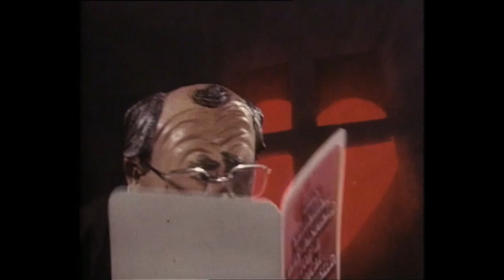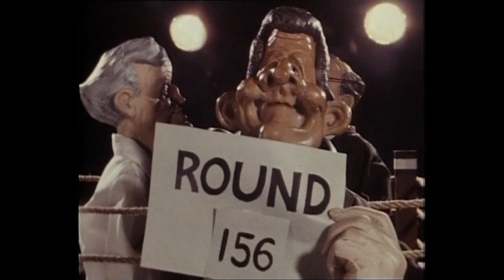Rubbery Figures Series 1 Episode 3 ABC Play date 17 Feb 1987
Rubbery Figures Series 1 Ep 3  ABC broadcast 17/2/87 Bjelke boxing with Sinclair and Howard, Reagan on History,  Bjelke spider to Peacock, Sir Robert Menzies advises Howard, John Cain on duck shooting, Belke Valentines Day messages